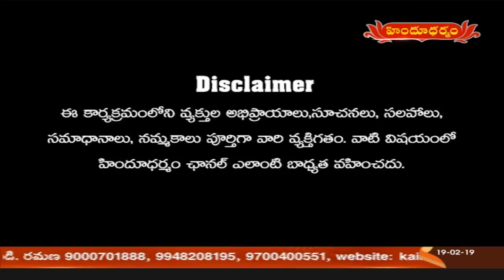Vyakthigatham | Dr.Jandhyala Sastry Suggestions | 19-02-2019 | Hindu Dharmam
Vyakthigatham
Dr.Jandhyala Sastry Suggestions